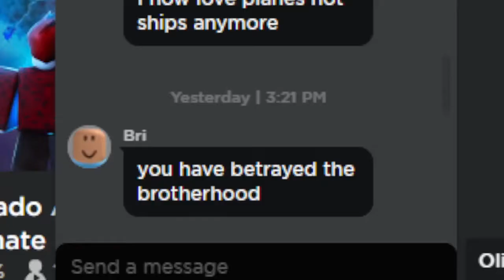YOU HAVE BETRAYED THE BROTHERHOOD!!!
Dont get on Bri's bad side.